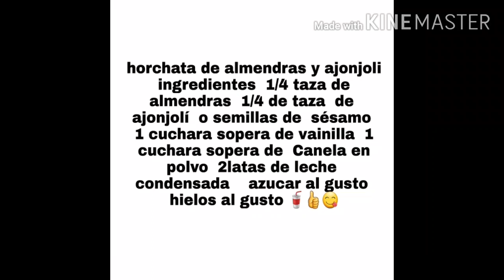Horchata de almendras y ajonjoli fácil de preparar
Buenos días a todos  espero que   se encuentren bien dónde quiera que esten   muchas gracias  por pasar por aqui  y dejarme tu bonito comentario y  tu like   👍🌹Dios  los bendiga